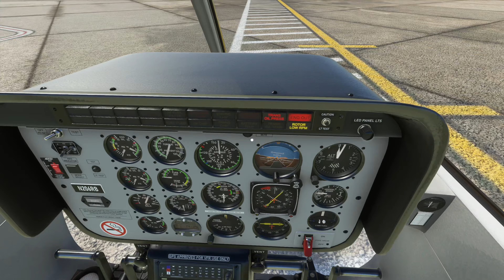Red Bull 206B3 Helicopter Tours The Daytona 500 Feet Above Track! MICROSOFT FLIGHT SIMULATOR XBOX